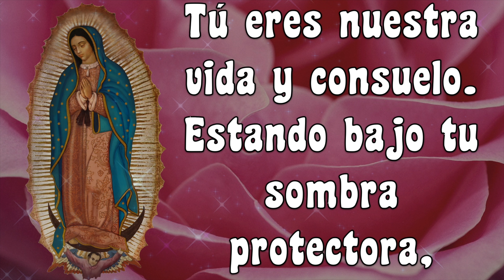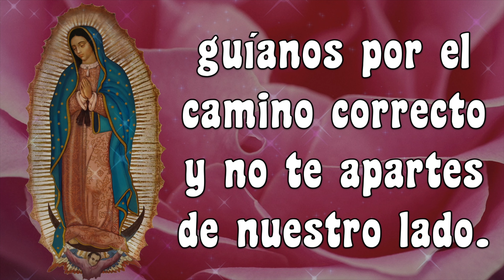ORACION PARA INICIAR EL DIA 🙏🏻💐 ORACION A LA VIRGEN DE GUADALUPE 💐🙏🏻 PARA COMENZAR TU DIA 🌹🌹